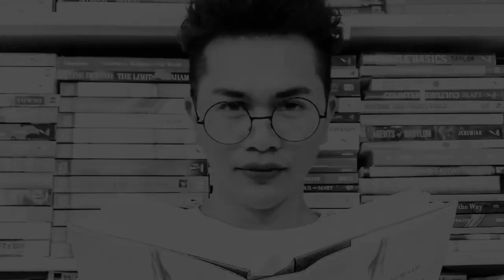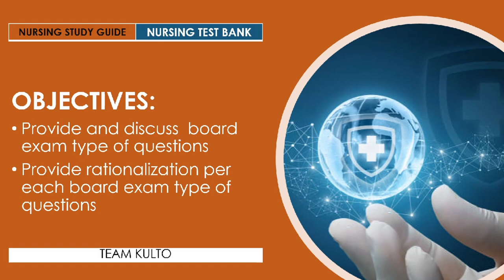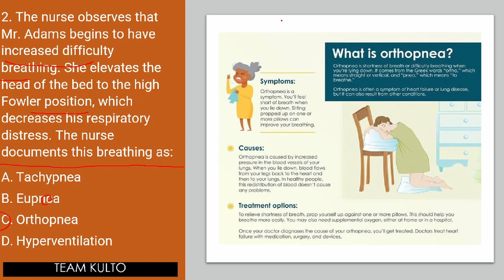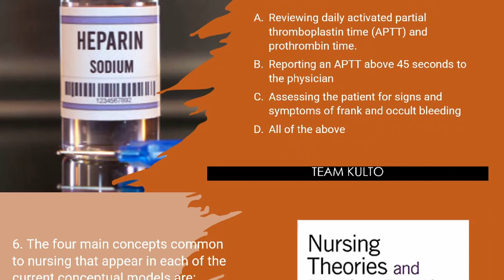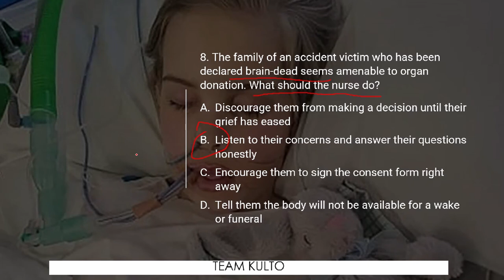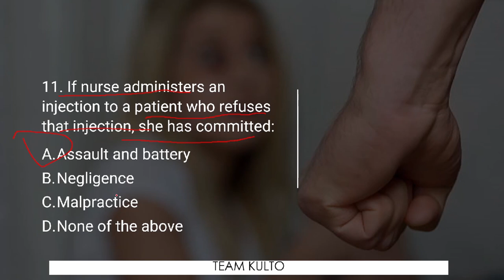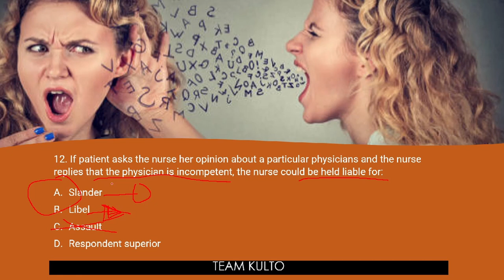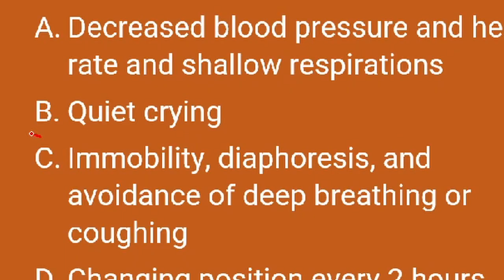NURSING TEST BANK: FOUNDATION OF PROFESSIONAL NURSING PRACTICE|BOARD EXAM QUESTIONS RATIONALIZATION